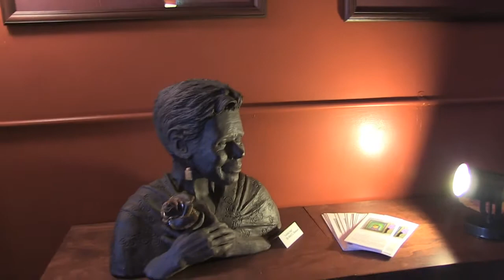The Art of Louise Hay Gallery Reception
Louise Hay debuts all her paintings in an open reception at ArtBeat on MainStreet Gallery. A delightful evening accompanied by Gabriel Weis Jazz Quartet
ArtBeat on MainStreet.
Proceeds benefit the Hay Foundation and ArtBeat on MainStreet.
To watch in HD click the settings icon located on the lower right corner of video.